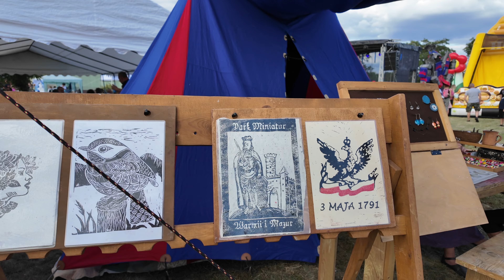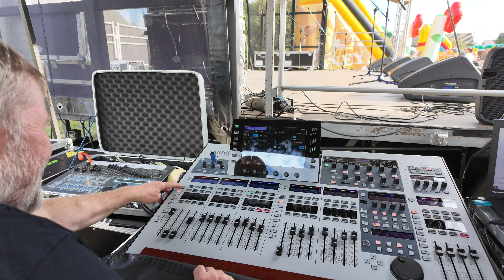Gminny Festyn rodzinny Kuczbork Osada sierpień 2024